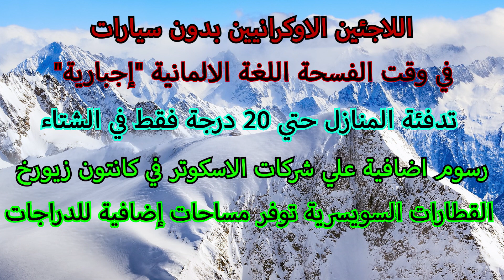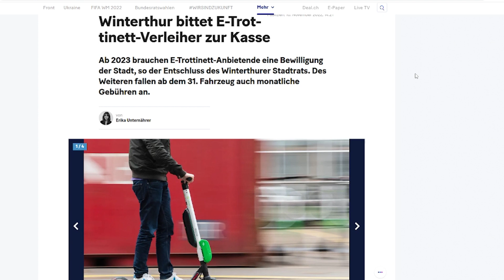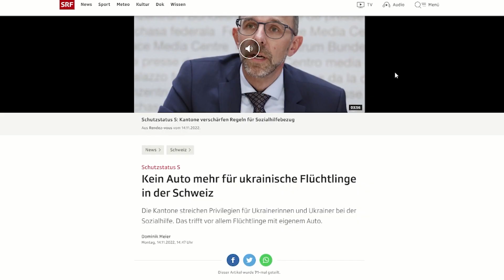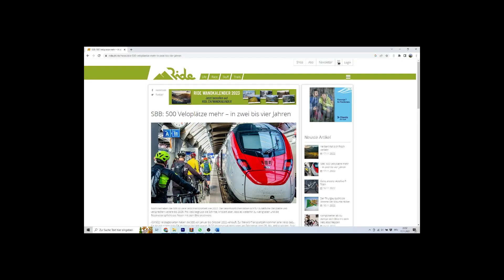أخبار سويسرا: في وقت الفسحة بالمدرسة اللغة الالمانية للتلاميذ "إجبارية"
أخبار سويسرا

المصادر

شركة القطارات السويسرية توفر مساحات إضافية للدراجات في القطارات